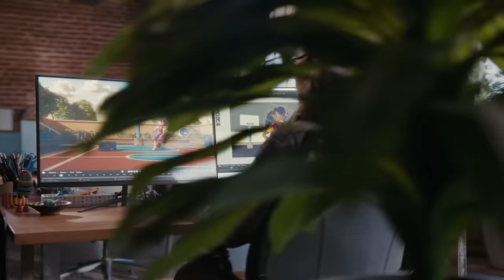Introducing 13th Gen Intel Core Processors for Desktop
With the new 13th Gen Intel® Core™ processors, you can tap into your peak potential with blazing-fast speed and more performance.